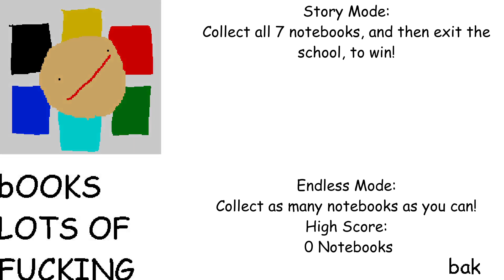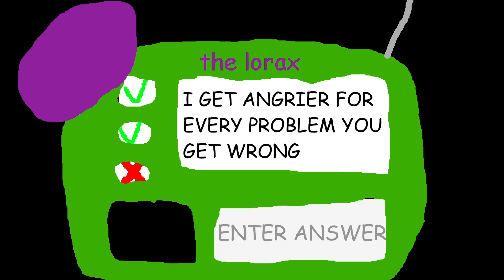Baldi's Basics In Random Shet Or Something Like That idk I'm Confused :/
This mod is shet! (jk love the mod :D)

baldis basics in a bunch of shet by Sonnakai